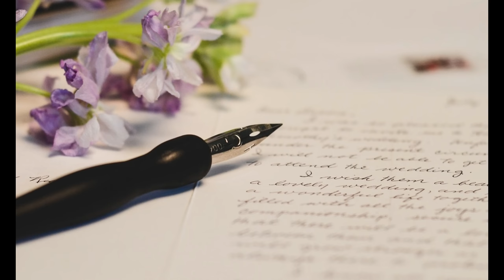L’INCROYABLE HISTOIRE DE R.LUONG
Bonjour cette vidéo raconte la folle histoire d’amour entre patiencedabany et robertluong

Source: Affaire africaine de Pierre Péan